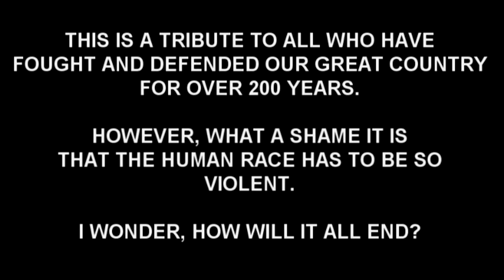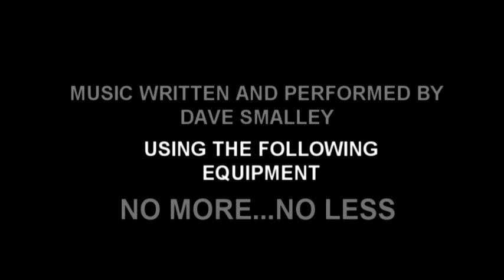DAVE SMALLEY - GOT WAR ?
This is a video I put together basically to show my brother and others what you can do with ONE instrument and some cool software/hardware.